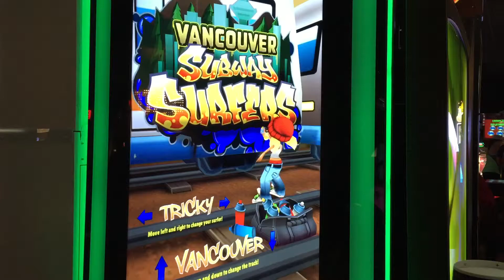Subway Surfers , Jurassic Park at D&B Az